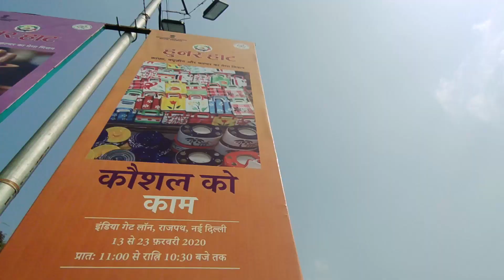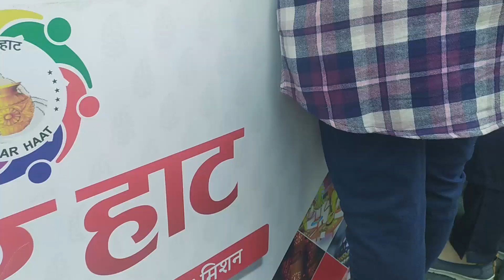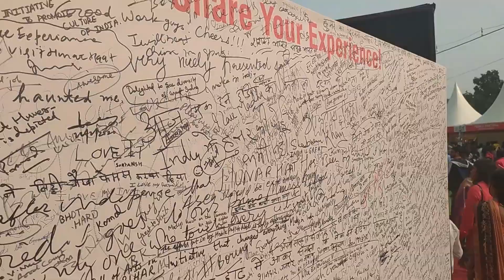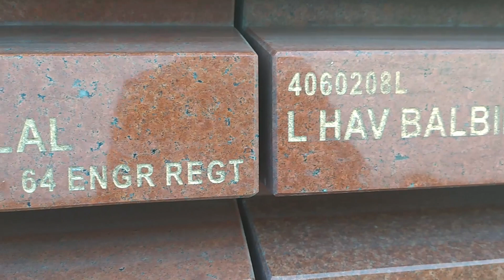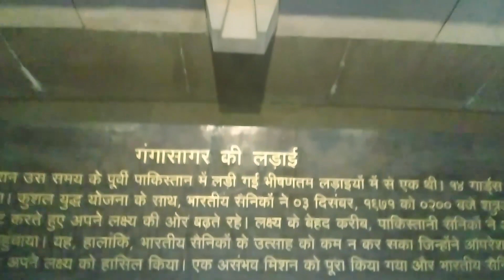Meet & Greet with modi ji in India Gate | National war memorial 🇮🇳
Hey guys in today's vlog we are in India Gate india gate is one of the most popular tourist place of Delhi & we also explore National war memorial & Hunar haat 2020 festival